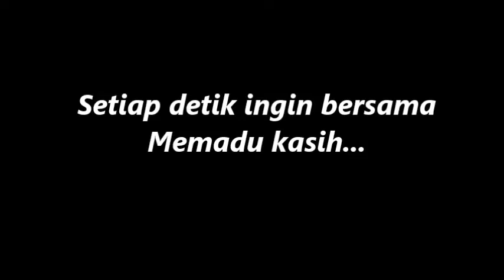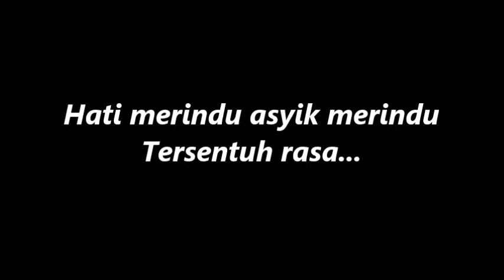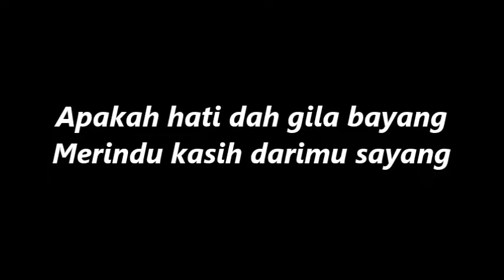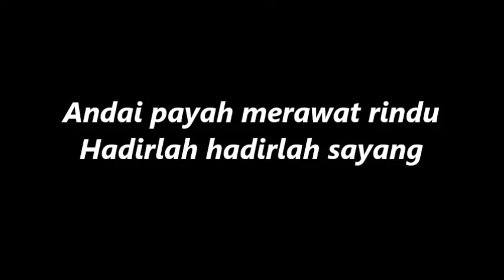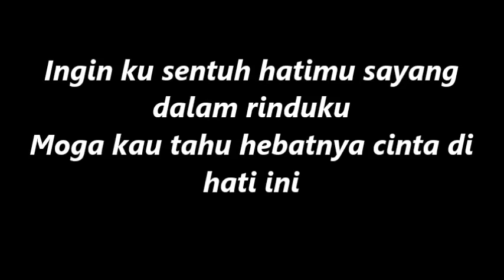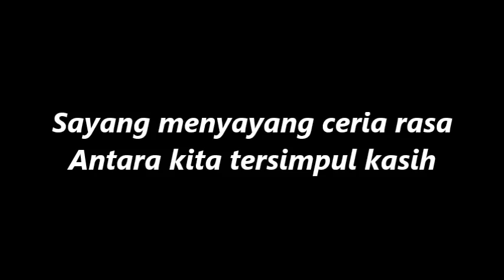Nella Kharisma feat Fery - gurawan berkasih LIRIK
Gurauan Berkasih
Artist
Nella Kharisma
TuneCore (on behalf of Khatulistiwa Record), and 2 Music Rights Societies